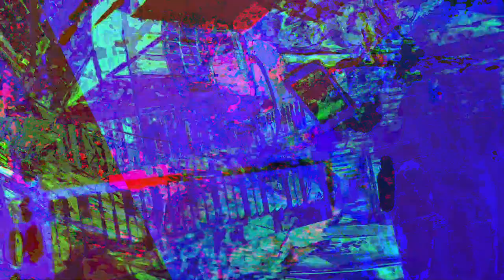[EPILEPSY WARNING] Movie 23 06 20 14h23m56s *Photosensitivity Warning*